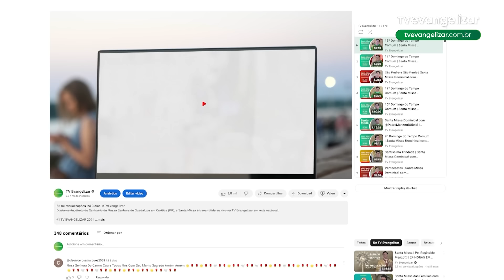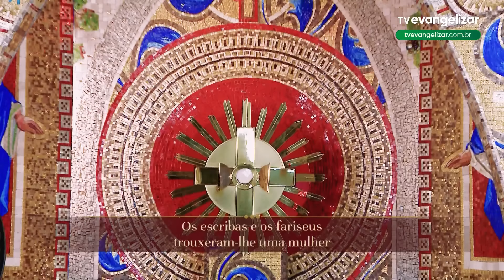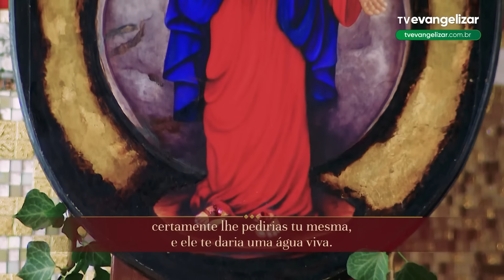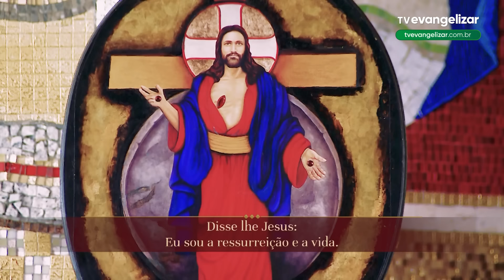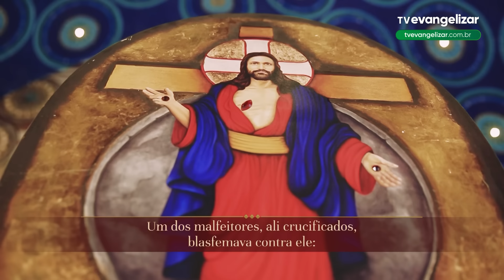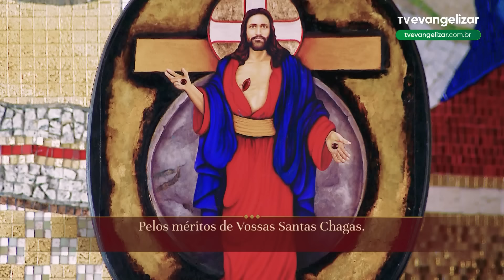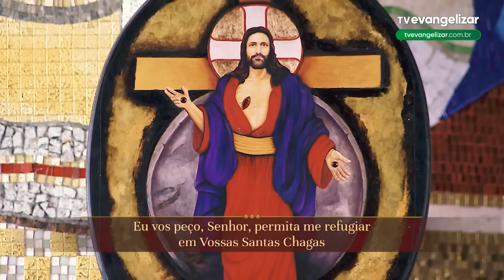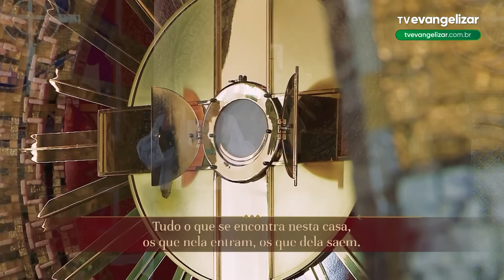Terço e 2º dia da Novena de Jesus das Santas Chagas | 07/10/24